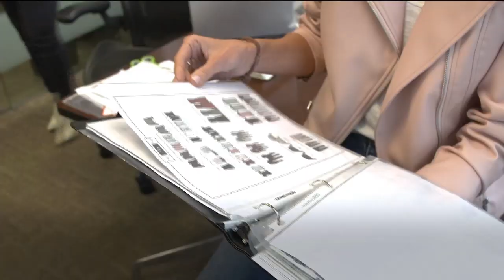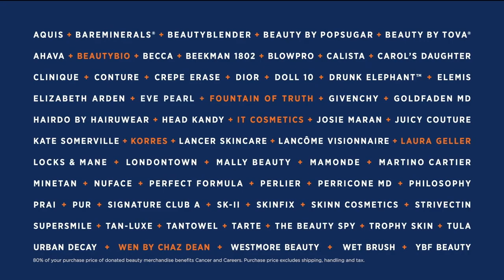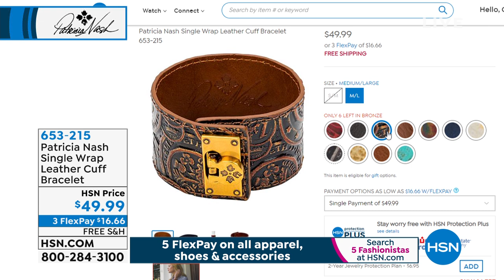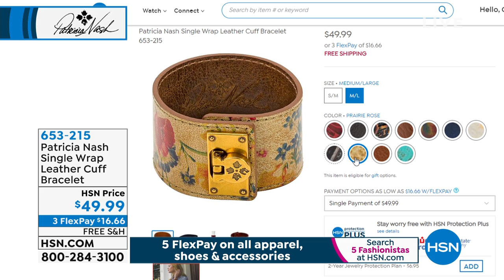HSN | Patricia Nash Handbags & Accessories - All On Free Shipping 05.10.2020 - 10 PM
Discover timeless designer premium leather handbags and accessories, all on free shipping.